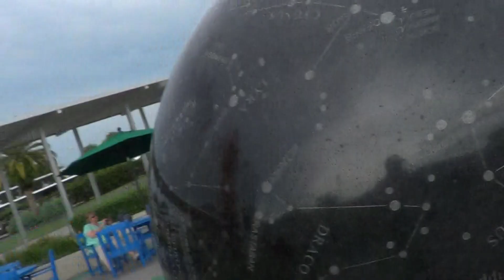Kennedy Space Center 4sie19 glob wszechświata